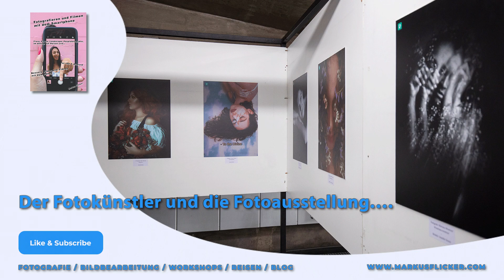Der Fotokünstler und die Fotoausstellung… Eine lustige Geschichte Kreativität und Wertschätzung...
In diesem Podcast und YouTube-Video erzähle ich dir von meiner Erfahrung bei einer Fotoausstellung. Ich hatte die Möglichkeit, bekannte Namen der Fotoszene kennenzulernen und ihre Werke in voller Größe zu sehen. Während ich mich mit den Künstlern unterhielt und über Foto- und Drucktechnik sprach, entdeckte ich eine Fotoserie, die mich verblüffte. Der Künstler erzählte mir, dass er die Fotos mit einem alten Handy gemacht hatte und sie ohne weitere Bearbeitung direkt auf Alu-Dibond gedruckt hatte. Ich erzähle dir, wie ich von dieser Entdeckung beeindruckt wurde und wie es zeigt, dass der Wert von Kunst im Auge des Betrachters liegt.

„Fotografieren und Filmen mit dem Smartphone: Bessere Bilder und Videos mit dem Handy“ von Markus Flicker ist ein Buch, das sich an Anfänger und Amateure richtet, die ihre Smartphone-Fotografie verbessern möchten. Das Buch bietet Tipps und Tricks, um bessere Fotos und Videos mit dem Smartphone zu erstellen, von Landschaften und Architektur bis hin zu Alltagsmomenten und Reisen. Es gibt auch viele Tipps und Tricks, die man beachten kann, um bessere Fotos und Videos mit dem Smartphone zu erstellen. Dazu gehören Dinge wie die Wahl des richtigen Formats, die Verwendung von Spiegelungen und Linien, das Einfangen des richtigen Moments und das Experimentieren mit verschiedenen Fotoeffekten.

DEIN 365 Tage Erfolgstagebuch Amazon Buch